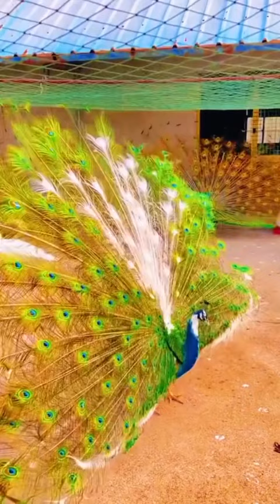Enjoy nearly 15 different types of peacock